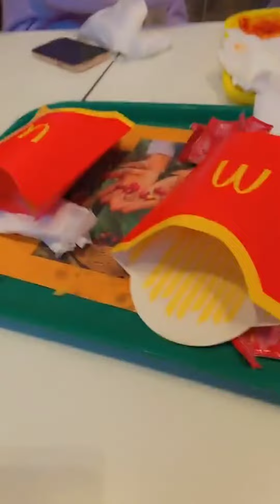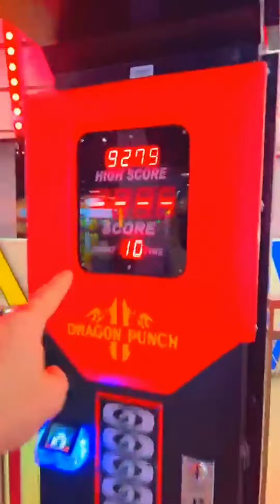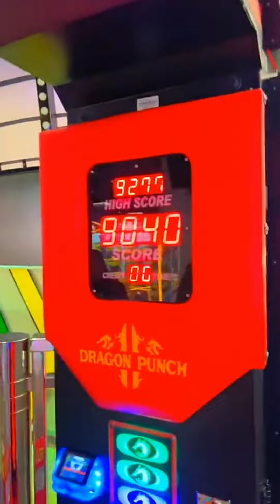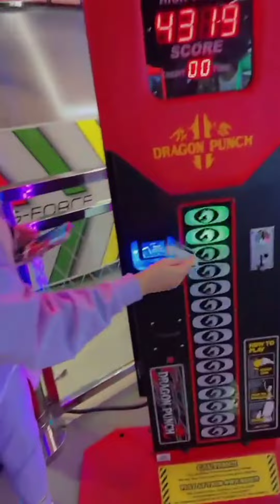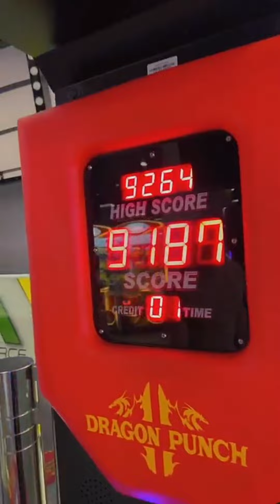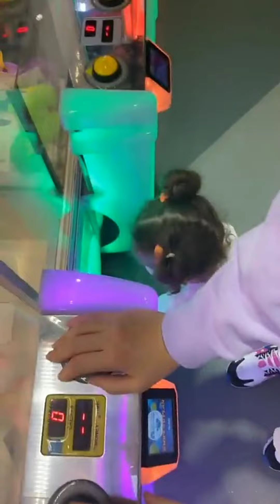تحديت شهد في لعبة البوكس!! رقم قياسي🤯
سيامند وشهد
يوميات شهد وسيامند
عائلة شهد وسيامند
ميرا و ادم

سناب سيامند : siamand.mustafa
سناب شهد : shahaadssl